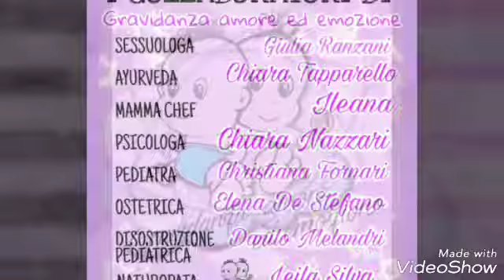Diretta RadioBimbo domenica 6/05/18 con admin Baby